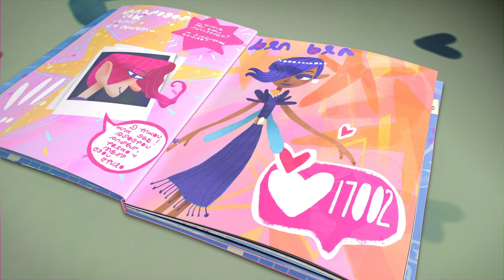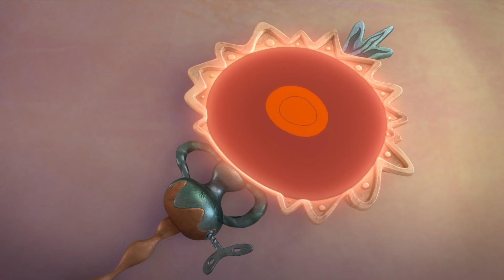Fairyteens 🧚✨ Who's There? 🪞🌌 Cartoons for kids ✨ Animated series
✨ Storm at Home 🌌🏡 Episode 1
✨ (un) Necessary Words 💬❤️ Episode 11
✨ Mirror for Esthy 🎀🪞  Episode 21